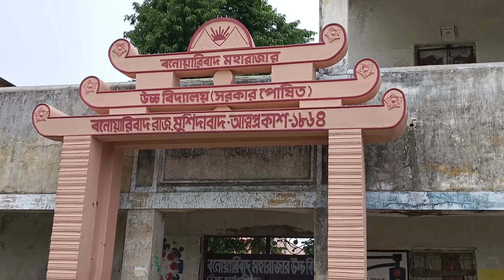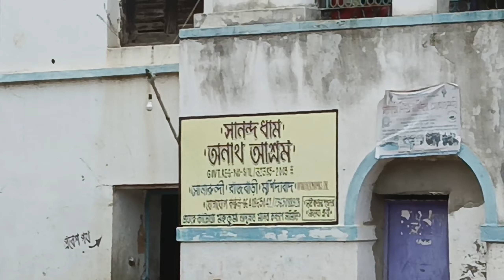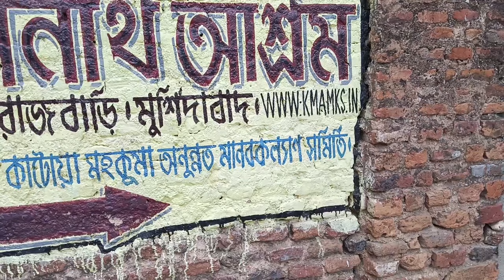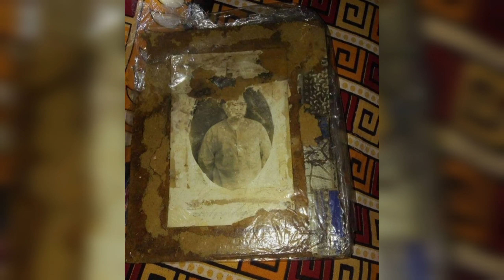SONARUNDI RAJBARI Ghure Elam, Itihash Hathchani Dey, Rani ajo Bartoman